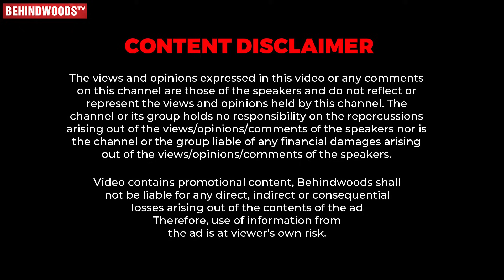"சின்ன குழந்தைகளுக்கு ஏன் Cancer வரணும்?😢கடவுளை கேள்வி கேட்பவள் நான்"🔥 Chinmayi Exclusive Interview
"சின்ன குழந்தைகளுக்கு ஏன் கேன்சர் வரணும்?"😢கடவுளை கேள்வி கேட்பவள் நான்🔥 Chinmayi Exclusive interview